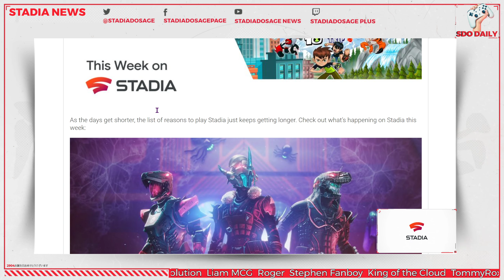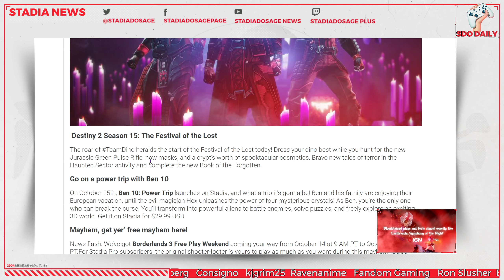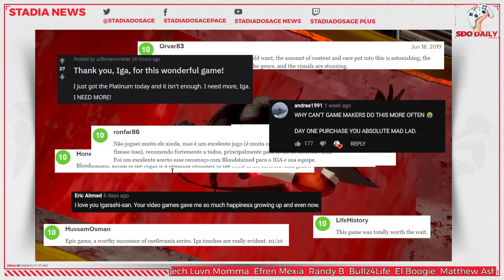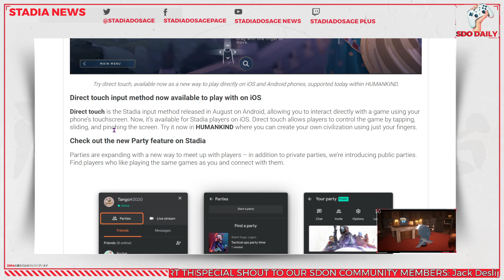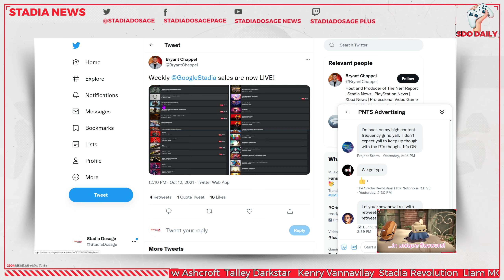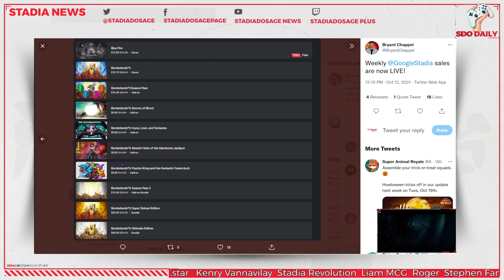TWoS REACTION! Stadia Direct touch lands on iOS & MORE big sales!